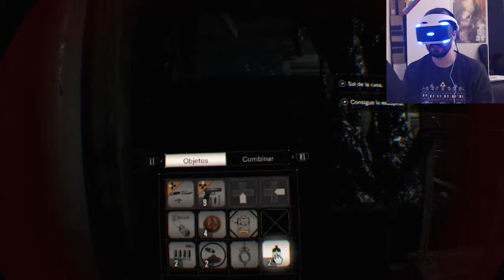Resident Evil VII VR Capítulo 2 - Súbeme la Motosierra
Seguimos nuestras andanzas por la alegre mansión, en esta ocasión llegamos con algún contratiempo a, ojo, la sala de disecciones.